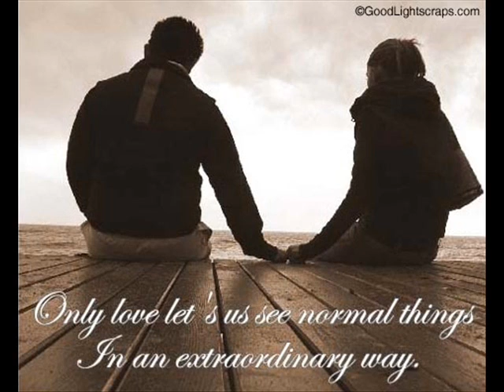hello-lionel richie.wmv song